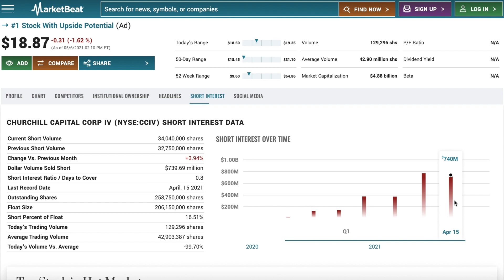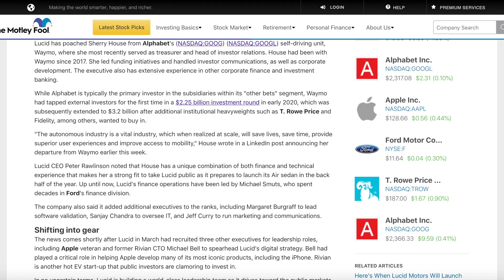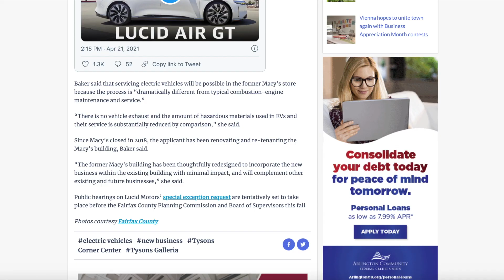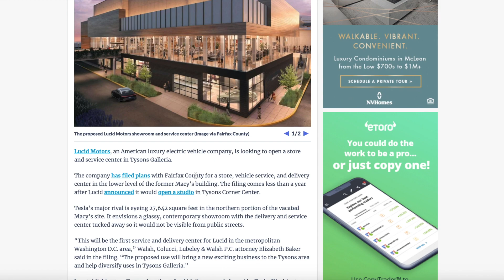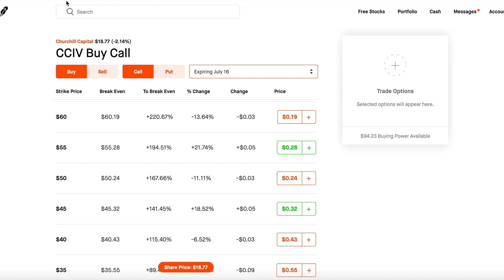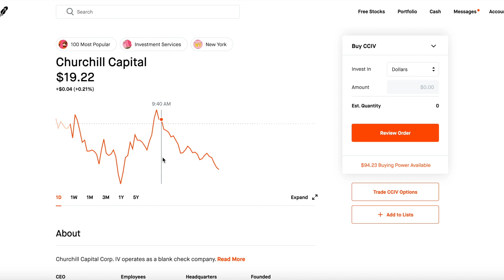💥 CCIV MAJOR NEWS *POTENTIAL SHORT SQUEEZE*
CCIV or Lucid Motors has done some interesting things in the past week. CCIV Major News of the new lawsuits, and also the the new hiring from Lucid of their new CFO are all counter balancing news!  CCIV also has the potential to yield a short squeeze with the right news!  Keep an eye on the rumors of an apple car being built by lucid motors as well!

❤️ Liking the Video helps my video get out there! LIKE IT UP❤️

📈 Small account challenge complete: $250 to $2,500 in 1 WEEK 📈